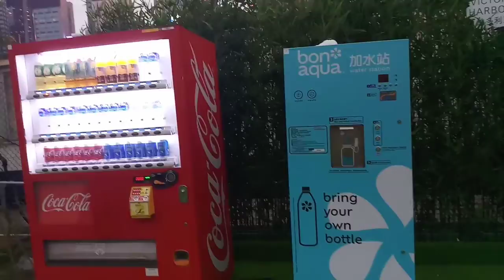Halloween Park Victoria Harbour & Wanchai Ferry Terminal😻😹🤠